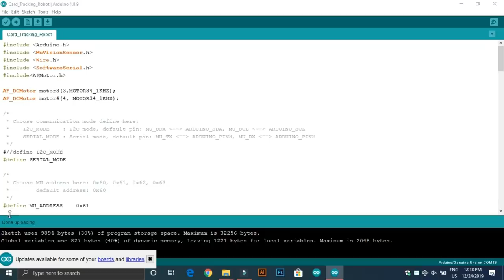How To Make DIY Arduino Traffic Sign Recognition Robot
Hello guys, in this tutorial I am going to show you how to make an Arduino traffic sign recognition Robot. So let's get started :)

5) 18650 Li-ion Battery - (From PowerBank )